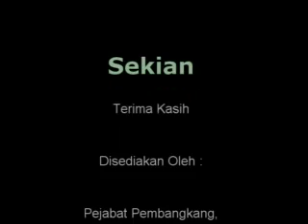8 Disember 2010 Pencelahan Penggulungan Usul Potong Gaji Menteri PWK&M MP PR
8 Disember 2010   Pencelahan Penggulungan Usul Potong Gaji Menteri PWK&M   MP PR
[Penggulungan - BN Senator (Menteri) pencelahan -- DAP  Bukit Mertajam, PKR Ampang, DAP Bukit Mertajam, BN Parit Sulong, PAS Padang Terap, DAP Beruas ] - Usul ditolak